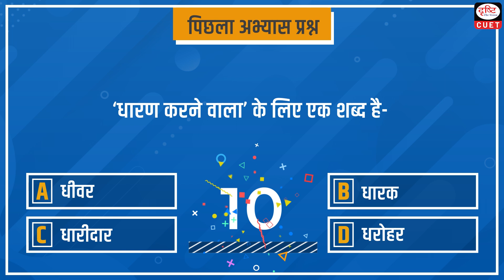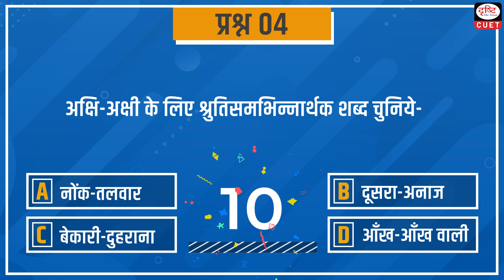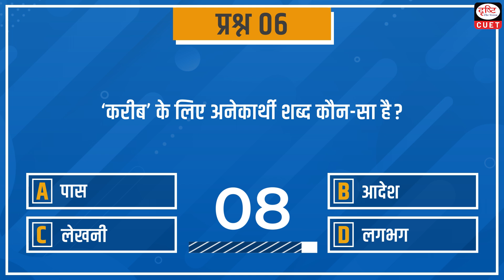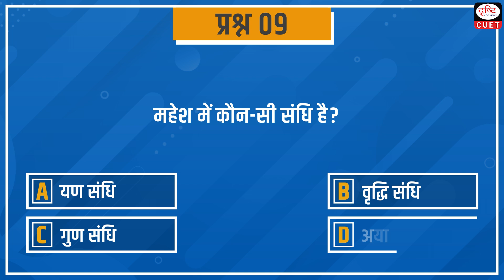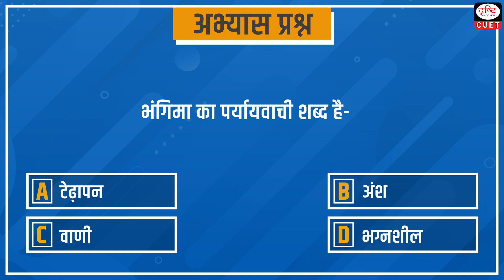CUET 2024 | सामान्य हिंदी | MCQ Test | Episode 83 | Drishti CUET Hindi